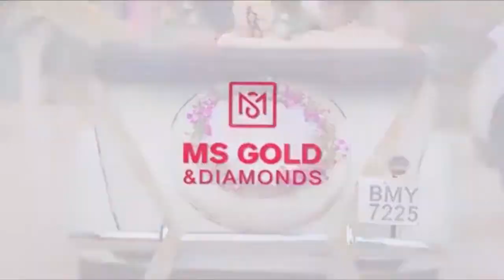മട്ടന്നൂർ പത്തൊൻപതാം മൈലിൽ അച്ഛനും മകനും മരിച്ചത് സ്റ്റീൽ ബോംബ് പൊട്ടിത്തെറിച്ച്